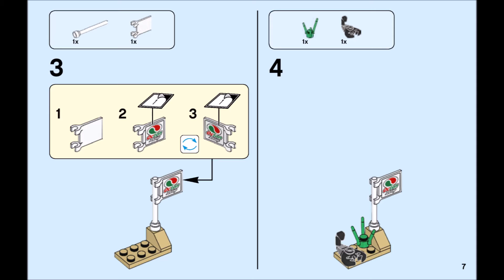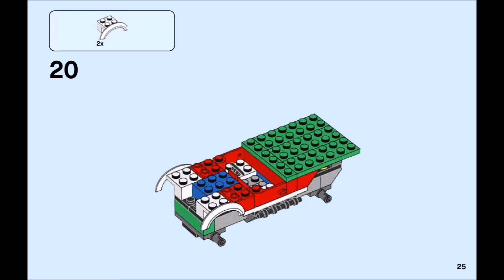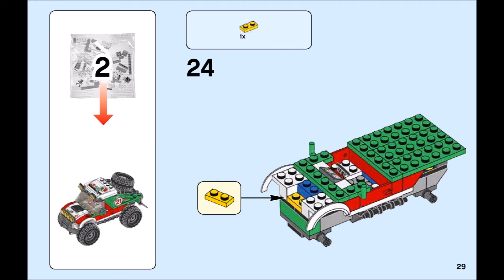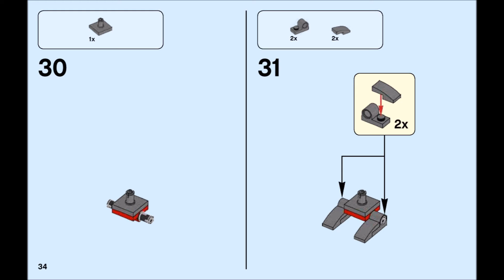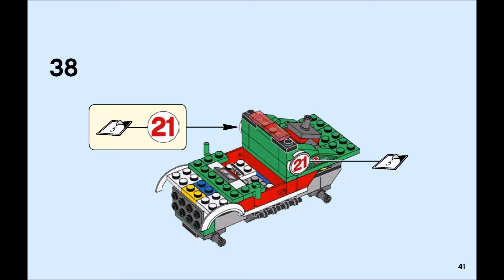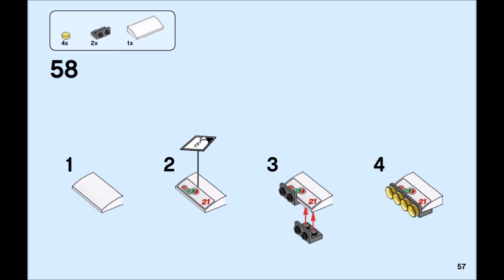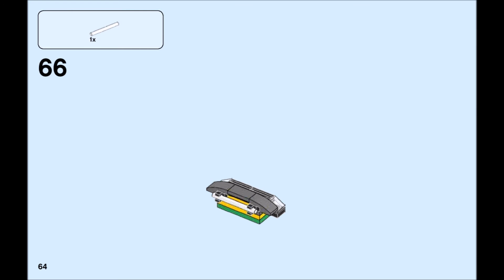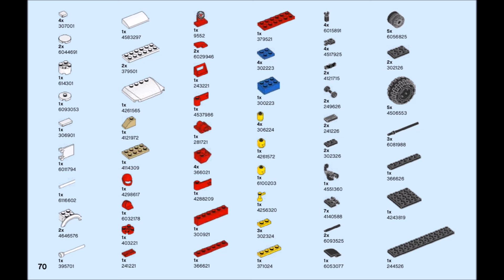LEGO City 4 x 4 Off Roader 60115 Instructions DIY Book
Get the 4x4 Off Roader ready for the big desert race! Check the spare tire and make sure it's pumped up and then fill the gas can. Use the tools to check out the truck and then strap the driver in. Excitement roars around every corner in LEGO City!.